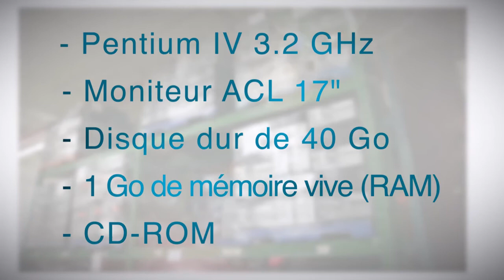Programme des ordinateurs pour les écoles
Le gouvernement du Canada a annoncé que le Programme des ordinateurs pour les écoles (OPE) sera élargi.

Depuis 1993, le Programme OPE a distribué plus de 1,4 million d’ordinateurs remis à neuf et a employé plus de 6 000 jeunes stagiaires dans toutes les parties du pays.